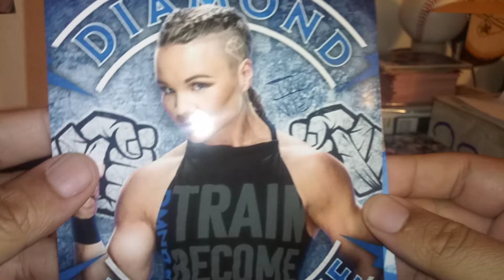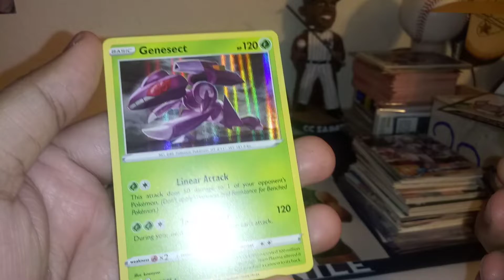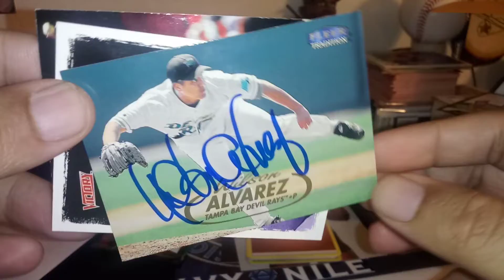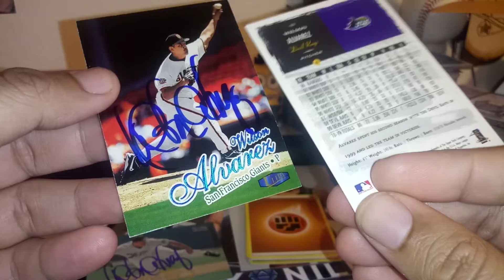my last ttm's 2021 cardmunity happy New Year everyone 🎉🎉